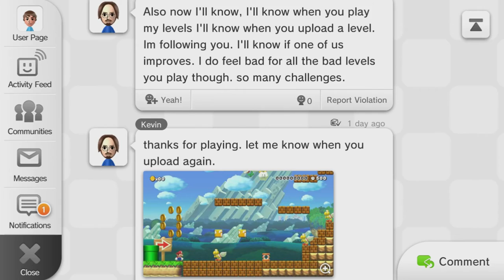Mario Maker - Episode 30 - Honey Hive Galaxy